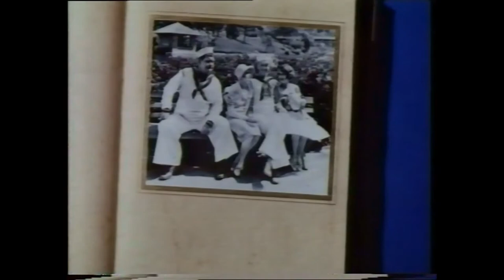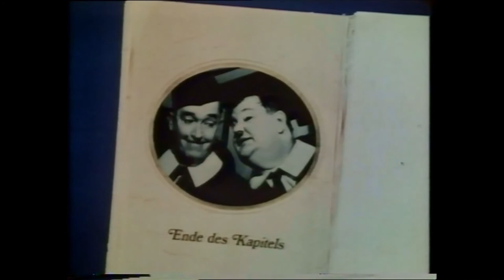ZDF Meisterszenen der Klamotte - Auf krummen Wegen - Gehen vor Anker